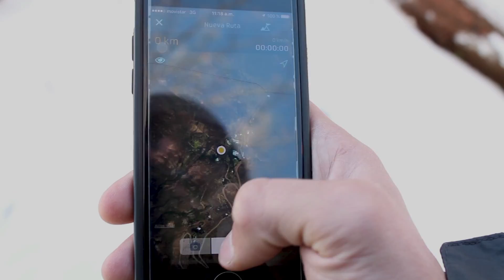Raqueteo en Lagunillas - Experiencia Club R fitness y SUDA agosto 2017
Descarga SUDA Outdoors gratis y descubre tu próxima aventura!